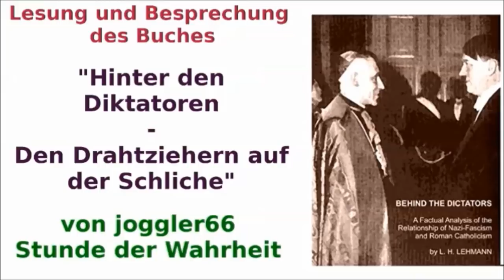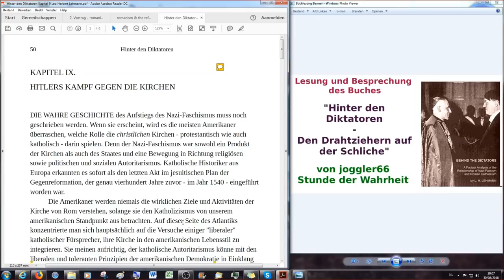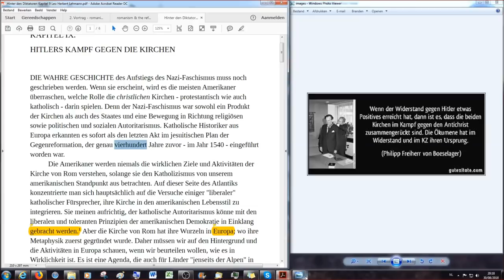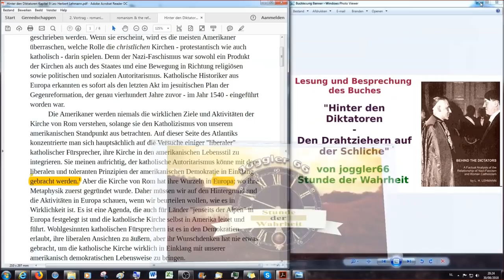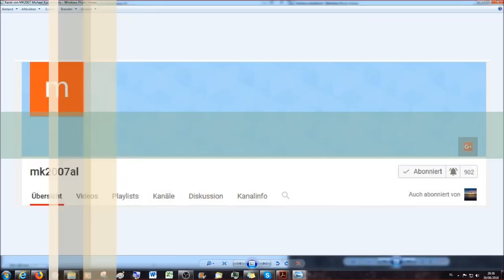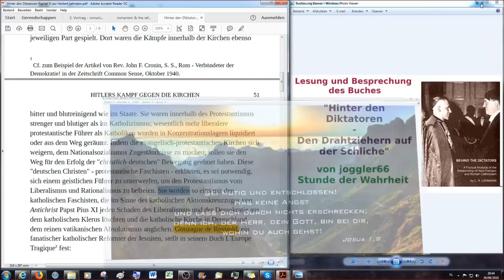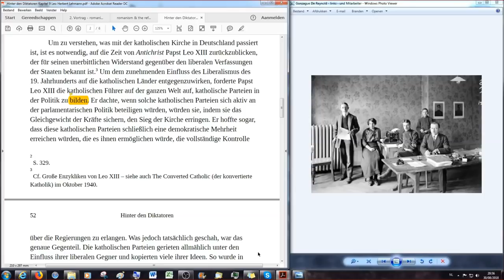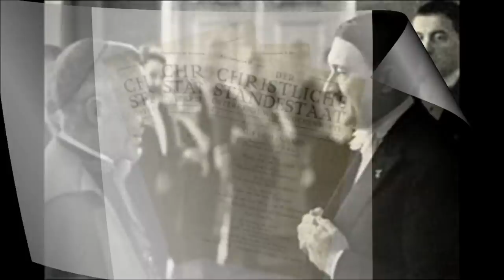Hinter den Diktatoren # 24: Hitlers' Kampf gegen die Kirchen (1)